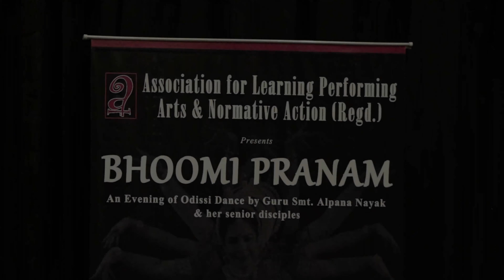Sabhinaya Pallavi Odissi Classical Dance Artiste ALPANA New Delhi March 2021 Bhoomi Pranam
Sabhinaya Pallavi Odissi Classical Dance presented by Senior Artiste of ALPANA New Delhi on 21 March 2021 as part of Bhoomi Pranam at India International Centre New Delhi